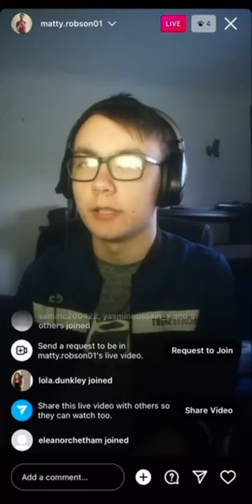Matty Robson 0nlyfans Livestream